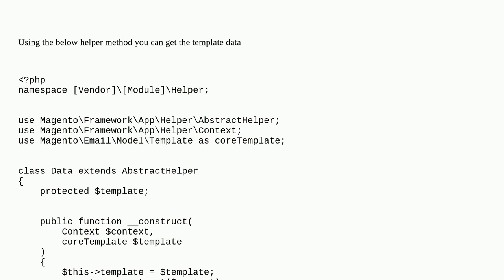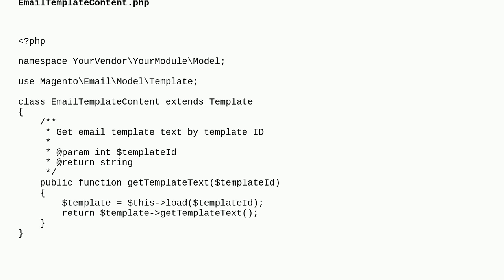Magento: How to get email template content using template id in magento 2?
How to get email template content using template id in magento 2?

A special thanks goes out to the awesome community

  programmatically email-templates magento2